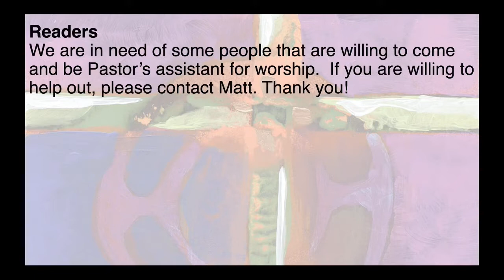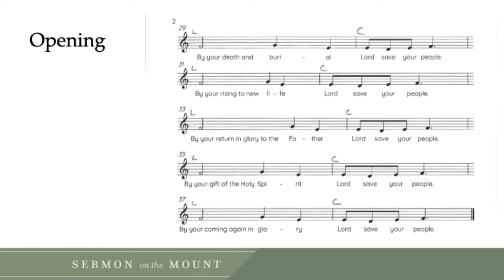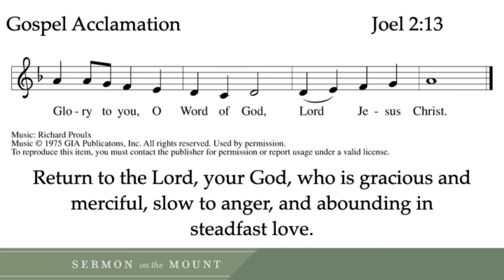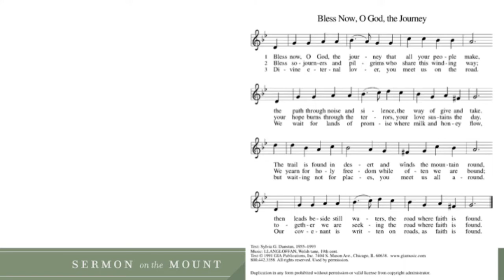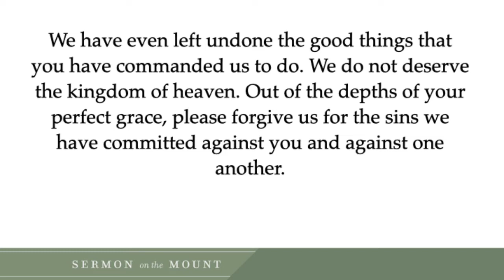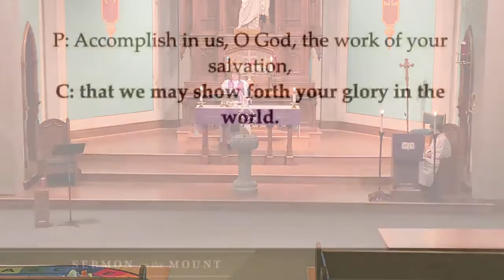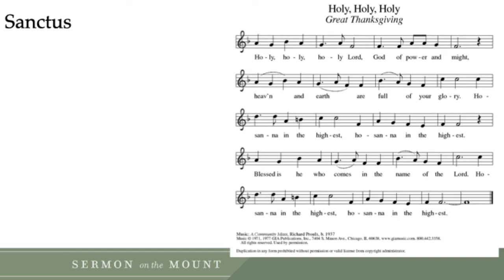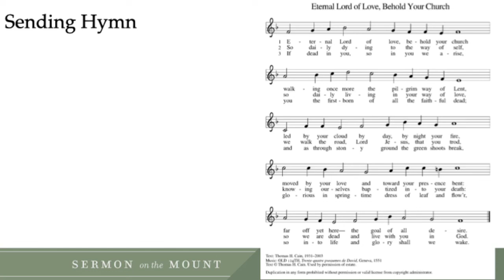Ash Wednesday Service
This service was recorded Live on February 17, 2021. Ash Wednesday.